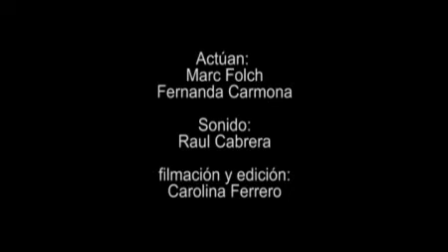las aventuras del caballero cebollín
obra escrita por marc folch para la tiendita de los titeres con esenografia y muñecos realizados por fernanda carmona